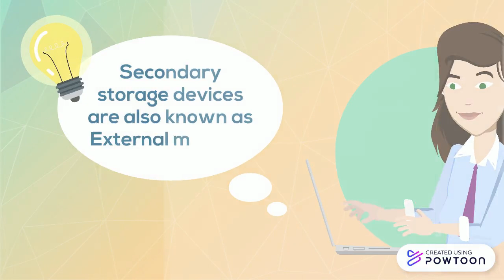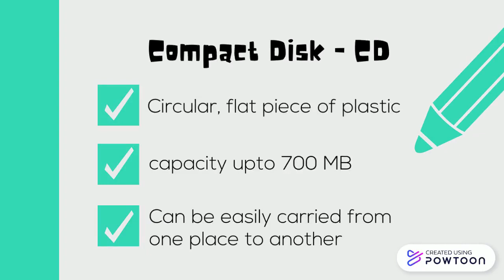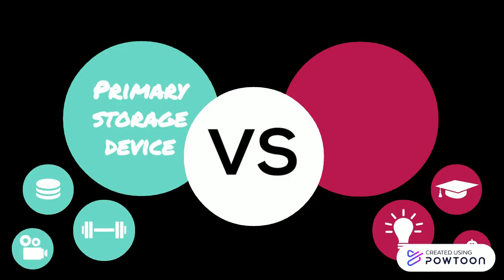Secondary Storage Devices and difference